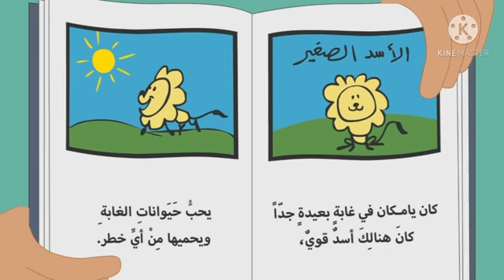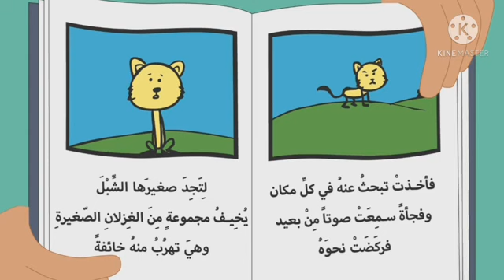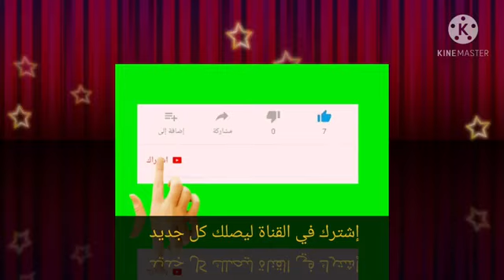حواديت أطفال جديدة بالعربية مفيدة للأطفال/ قصص جديدة تعليمية تربوية للأطفال